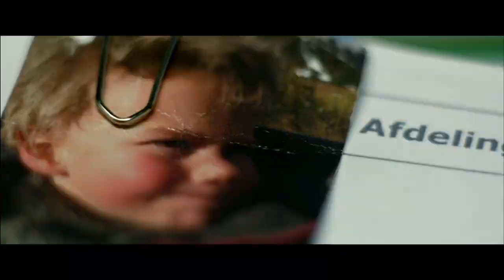I lodjurens timma - officiell trailer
Biopremiär hösten 2013.
I Lodjurens timma är baserad på Per Olov Enquists pjäs med samma namn.
Psykologen Lisbeth leder ett experiment på en sluten anstalt med traumatiserade och våldsamma interner. Bland de intagna finns en pojke som oförklarligt mördat ett äldre par. Men experimentet tar en illavarslande utveckling och Lisbeth förlorar kontrollen över sin försöksperson. Desperat efter hjälp söker hon upp en kvinnlig präst. I en kapplöpning mot tiden, försöker de två kvinnorna tillsammans förstå pojken och rädda hans sårade själ. Ett möte som visar sig bli livsavgörande för alla inblandade.

Regi: Søren Kragh-Jacobsen
I rollerna: Sofie Gråbøl, Frederik Johansen, Søren Malling, Signe Engholm, m fl